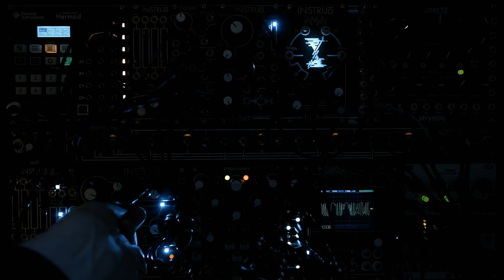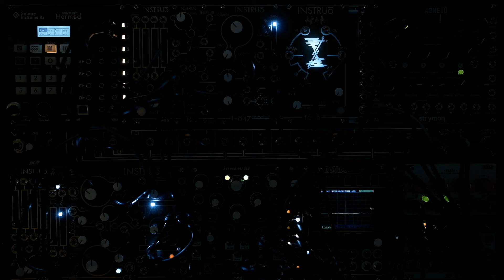Bending waves (with Instruō Cš-L, cnōc and Strymon Magneto)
Exploring the sonic possibilities of West Coast movement using Instruo Cš-L and cnōc modules. One of the key concepts of the West Coast is wavefolding which goes beyond traditional synth voice. With the example I'm experimenting different sonic characteristics feeding simple pattern as a base.

Signal flow
Pattern with Deluge
Instruo Cs-L (with cnōc wavefolding)
SSF Stereo Dipole (modulated by Instruo øchd)
XAOC Praga (send to Strymon Magneto)